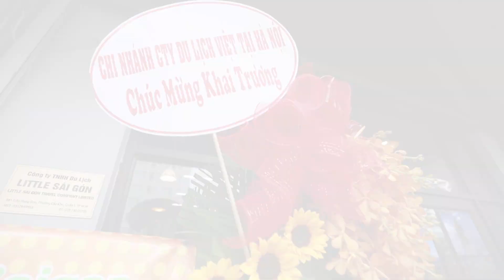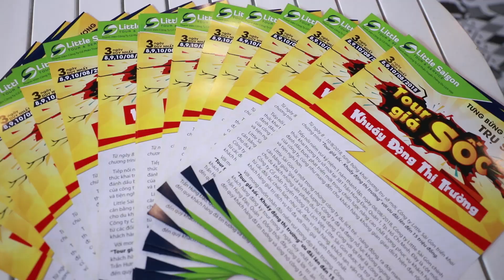KHAI TRƯƠNG CÔNG TY DU LỊCH LITTLE SAIGON